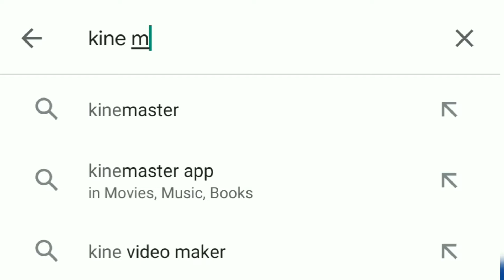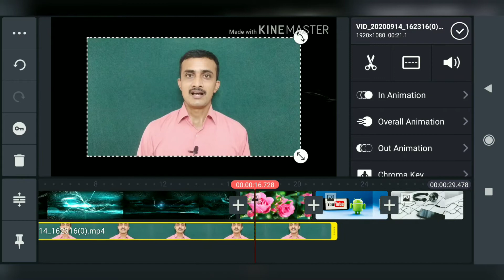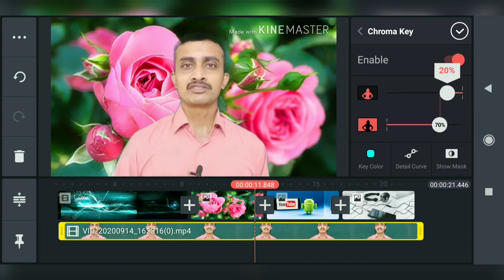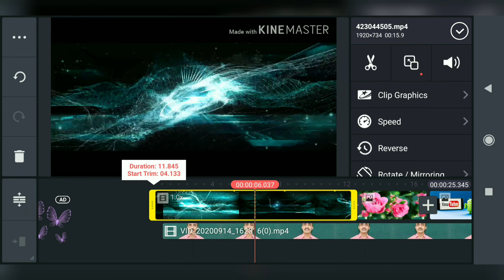Learn How to Change Background Easy in Mobile Kinemaster || youtubers || Telugu Easy Tech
video/image Background channge easy in mobile